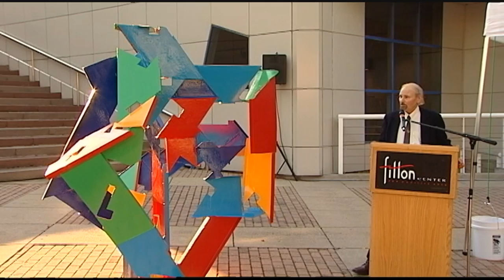Baroque Trajectory Sculpture Dedication